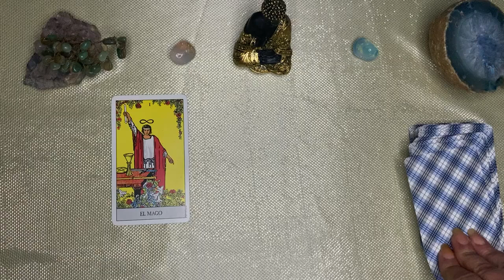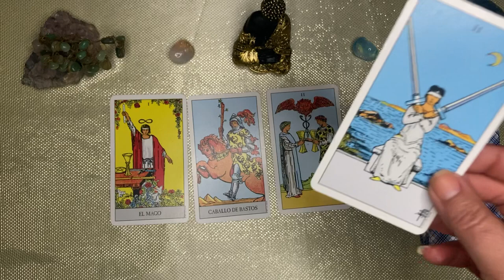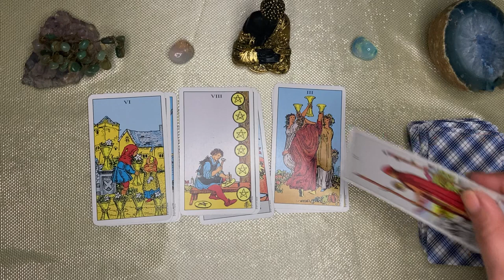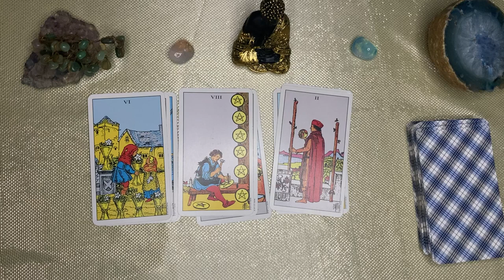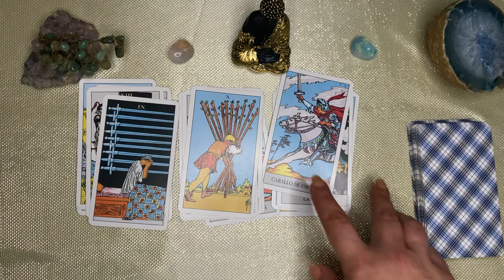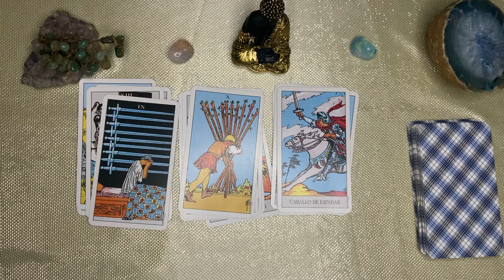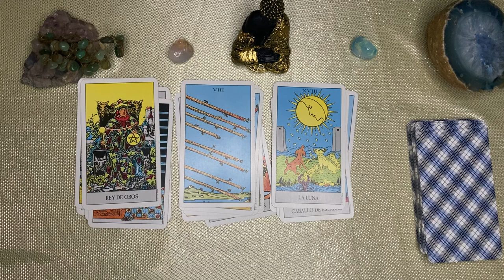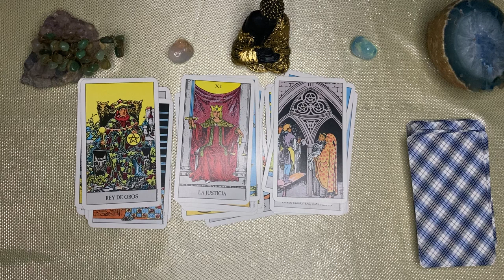SAGITARIO⛔𝐄𝐒𝐓𝐎 𝐋𝐋𝐄𝐆𝐀 𝐀𝐍𝐓𝐄𝐒 𝐃𝐄 𝐋𝐎 𝐄𝐒𝐏𝐄𝐑𝐀𝐃𝐎❤️𝐓𝐄 𝐕𝐈𝐄𝐍𝐄 𝐀𝐋𝐆𝐎 𝐆𝐑𝐀𝐍𝐃𝐄 𝐏𝐎𝐑 𝐃𝐄𝐒𝐓𝐈𝐍𝐎 𝐘 𝐏𝐎𝐑 𝐀𝐌𝐎𝐑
Tendencias

13:43
REPRODUCIENDO
GTA 5 Pero TODO CUESTA $0.01

Vista Gamer
958 k vistas
En el vídeo de hoy todo cuesta $0.01 dólares en GTA 5, algo que será increíble ya que podremos comprar miles de cosas por un precio muy bajo. También compraremos cosas especiales nunca...

32:56
REPRODUCIENDO
Soy Manager durante 10 TEMPORADAS en 1 solo VIDEO

ROBERT PG
703 k vistas
Soy entrenador durante 10 temporadas, que equipos entrenaré? que fichajes haremos? cuantos títulos ganaremos? Instagram

Todos tenemos un amigo asi😂😡😱🤯
3 M de vistas

Comprobé 21 MITOS de GTA 5 😺
1.4 M de vistas

El síndrome de la mano alienígena?!!👽🛸👽
1.5 M de vistas

Como le hicieron los Árabes para convencer a Neymar Jr.
832 k vistas

Acompáñenme a preparar mi mochila y estucha para mi primer día de clases! 🩷😱
888 k vistas

Clase potaxie! 🥑👄🥑😱🤣
932 k vistas

16:15
REPRODUCIENDO
HOUSE TOUR FINAL DE MI DEPARTAMENTO

Alberee
158 k vistas

14:15
REPRODUCIENDO
comprando cosas :v

Spreen
1.2 M de vistas

27:07
REPRODUCIENDO
JUGAMOS ADIVINA QUIÉN GIGANTE CON GERMÁN GARMENDIA Y LENAY

Más SKabeche
778 k vistas

11:40
REPRODUCIENDO
Rompí Récords Mundiales del Futbol en FIFA

Tulas 47
345 k vistas
Canal Principal:@Rulas47 Me podeis ver en directo la mayoria de dias en Twitch 🐥 Twitter 📷 Instagram

ENTRO A LUGARES SECRETOS EN GARTEN OF BANBAN 4 😱| DESCUBRO LOS SECRETOS DEL CAPITULO 4 😨| JONDRES GC

Jondres Gc
672 k vistas
Hoy Jondres Gc entro a lugares secretos de Garten Of Banban 4, encuentro cuartos secretos en Garten Of Banban 4, nuevos secretos de Garten Of Banban 4, entro al cuarto secreto del nuevo personaje...

OCULTÉ ESTO DURANTE AÑOS

bri dominguez
358 k vistas

Ojos del Salado, el volcán más alto del mundo

125 k vistas
A casi 6900 metros sobre el nivel del mar, el Ojos del Salado tiene una marca que no es superada en ninguna parte: es el volcán más alto del planeta. ¿Es difícil llegar allí? ¿Es posible...

COMPRE LOS PRODUCTOS MAS RAROS DE INTERNET! 😱

Fede Vigevani
5.4 M de vistas
hola amigos! en este video compre los productos mas raros que encontré en internet y son INCREIBLES!

¡LOS CITIZENS GANARON EN LOS PENALES Y SON LOS CAMPEONES! | Man. City 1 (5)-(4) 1 Sevilla | RESUMEN

ESPN Fans
1.7 M de vistas
Disfruta la Supercopa de la UEFA por ESPNenStarPlus ingresando a este Supercopa de la UEFA 2023 FINAL Goles: 25' Y. En-Nesyri (S) y 63' C. Palmer (MC).

¡Gasté $1,000,000,000 para ser el JUGADOR #1 en GRIMACE RACE!!! 🔥🤑 (ROBLOX)

WILCO
785 k vistas
ROBLOX pero NOS CONVERTIMOS EN EL JUGADOR #1 en GRIMACE SHAKE RACE! ⭐⭐ CODIGO de ROBLOX: wilco ⭐⭐ 🔲Mi...

Don Omar x Chencho Corleone x Anuel AA - Podemos Repetirlo Remix [Visualizer]

Don Omar
311 k vistas
Don Omar x Chencho Corleone x Anuel AA "Podemos Repetirlo Remix" ya está disponible en todas las plataformas ➤Spotify

La Evolucion De Al Pacino

1 M de vistas
hace 3 días

Picaña Infierno al Mezcal | La Capital
La Capital
852 k vistas